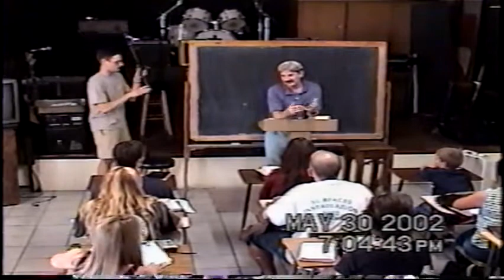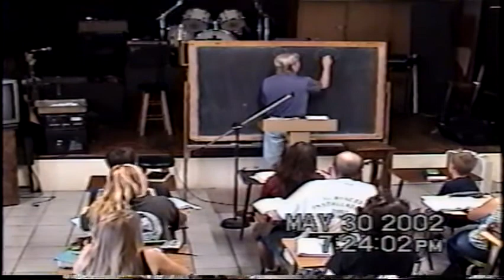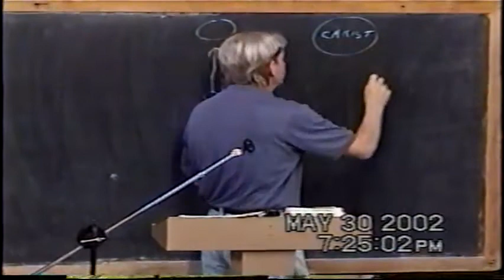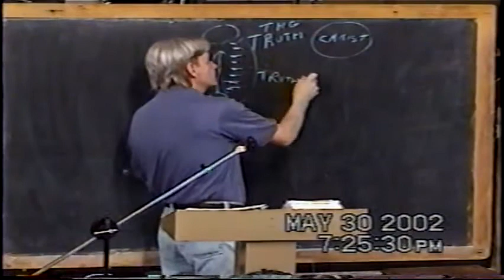Leadership Class 10